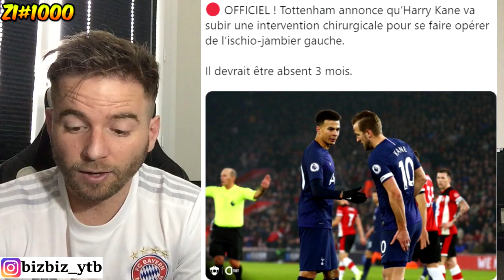MESSI EN PEUT PLUS DES REMONTADA ET ÇA CHAUFFE AVEC FELIX ! / MAILLOT LIVERPOOL 2020 !? ZI#1000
Sources : Actufoot - Footballogue - Pfc - Befoot - Instantfoot - Le meilleur du foot - La minute football - Besoccer - Late football club - Eurosport - L'equipe - Optajean - GoalFrance - BRfootball.